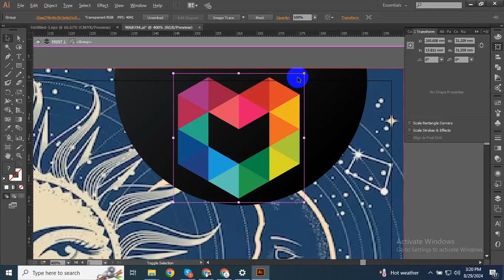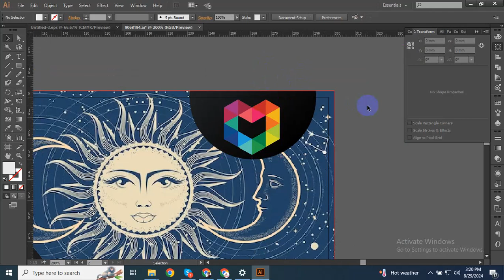Brochure Design web design & development full bangla web design bangla tutorial web design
1. Amazon Dropshipping
2. Walmart Dropshipping
3. eBay Dropshipping
4. Facebook Dropshipping
5. Amazon wholesale FBA

100% quality and satisfaction in my work is guaranteed.

 - 100% money back guarantee
 - Superb aftercare
 - Unlimited Revisions

Included Files:
Compatible with Adobe Illustrator
100% Vector
Easy to edit & customize
01 x AI
05 x EPS 10: (Vector – Openable with many vector based graphic * programs such as Illustrator, CorelDraw)
05 x JPG - 4680×3120 px
05 x PNG - 4680×3120 px
05 x PDF
05 x SVG
Features:

Requirements:
1. What is your main Business Service?
Ans:
2. What is your Busisess Logo Name?
Ans:
3. Which Category does Your Business fall in-?
Ans:
4. Have you any Sample?
Ans:
5. Any color Preference?(Red/Blue/Orange/Black/White/Pink/Others)?

You can follow me there:
Youtub

Skype : azadarc